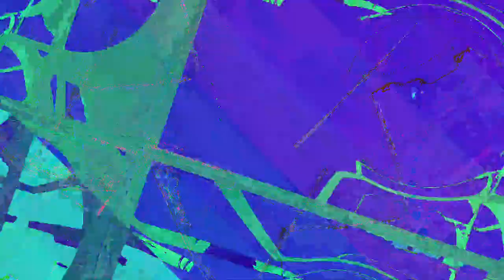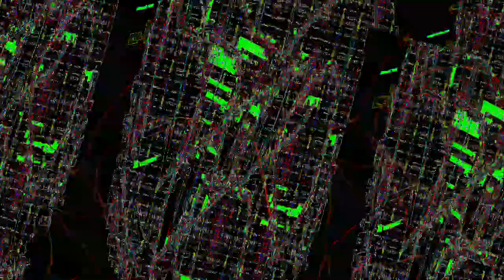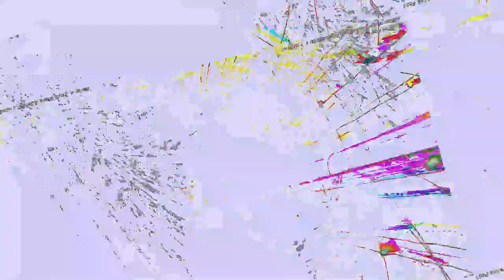[EPILEPSY WARNING] Movie 23 08 06 07h59m47s